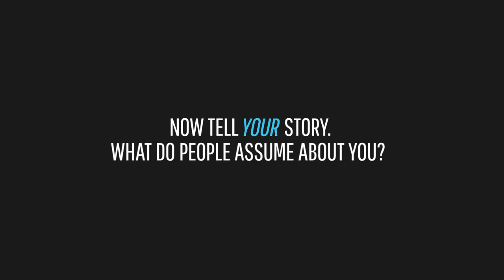Can Assumptions Be a Good Thing? | Tell My Story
It’s certainly easier to make assumptions about people than it is to spend time getting to know someone. We wanted to put assumptions to the test to see what we're missing out on because we're so busy assuming we already "know" a person. Join us as we discover why you should never judge a book by it’s cover in our new series, Tell My Story.

We are all conditioned with certain biases. In this experiment, we challenged these biases by asking people to make assumptions about their partner's appearance without ever actually seeing their partner. When they flipped around to finally face each other, they were shocked by how wrong they were.

Now tell YOUR story. What do people assume about you?